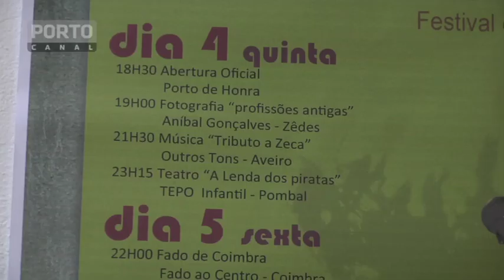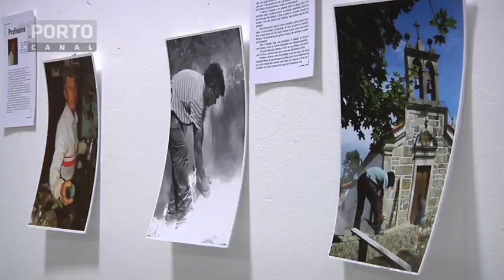Festival de Artes FARPA em Pombal de Ansiães, Carrazeda de Ansiães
Teatro, música e cinema são algumas das artes que animam Pombal de Ansiães, no concelho de Carrazeda de Ansiães, de 4 a 9 de Agosto. A aldeia transmontana organiza o FARPA - Festival de Artes de Pombal de Ansiães há 14 anos.

Reporter de Imagem: Joel Teixeira